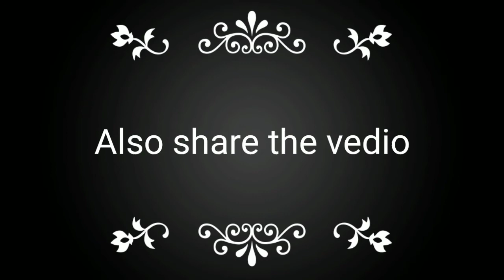My dear pet toby (എന്റെ പ്രിയപ്പെട്ട ടോബി )[st.bernad]